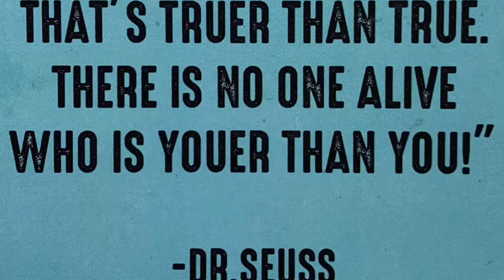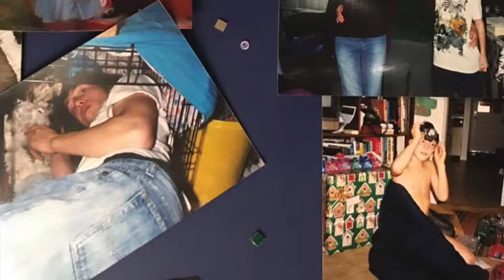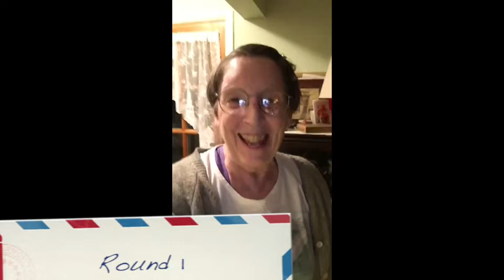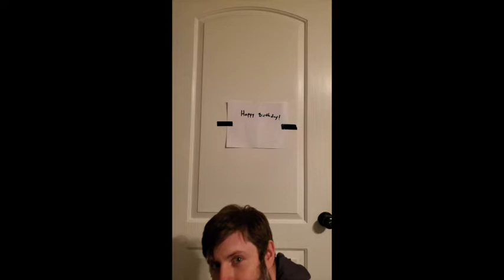Sherwood's Surprise 32nd Birthday Video!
Happy Birthday, Sherwood! We love you!!!